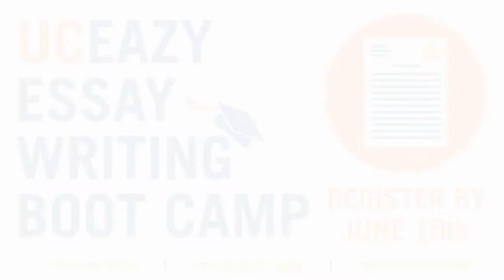UCEazy Essay Writing Boot Camp Testimonial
Learn about the experience of a former UCEazy student who participated in a former UCEazy Writing Boot Camp. The highly personalized instruction helps rising seniors finish the Common App essay before the rush of the fall semester.

The deadline to signup is June 15th

UCEazy Guides Students with Foreign-Born Parents into their Dream College